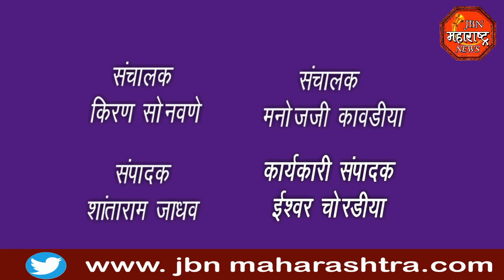jbn maharashtra news jalgaon